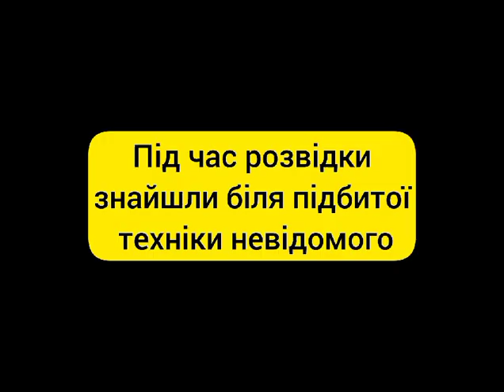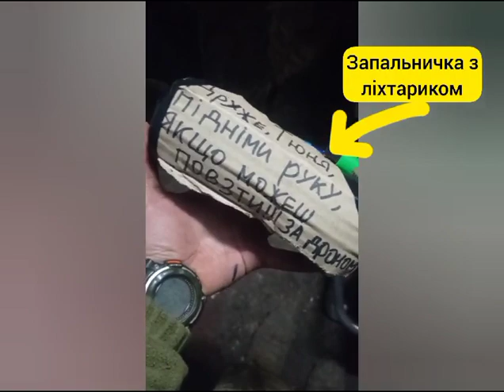Makiivka - XX.01.2024. The Rescue Operation Of A Wounded Soldier Carried Out By 68th Jaeger Brigade.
⚠️This Channel Is Made Strictly For Educational And News Gathering Purposes. This Video Content Is Intended For Educational And Historical/Documentary Purposes Only!

📌The Rescue Operation Of A Wounded Soldier Carried Out By 68th Jaeger Brigade. During the night time patrolling operators of the 68th Jaeger Brigade found a wounded Ukrainian soldier hiding behind the destroyed APC. The enemy was too close, which made it impossible for the evac group to reach him. Operators dropped hot tea, flashlight and paper with instructions to follow drone to Ukrainian position. as soon as the fighter crawled closer to Ukrainian positions he was picked up by the evacuation group. Thanks to great team work another soldier was saved. Makiivka, Luhansk Oblast.⤵️

➡️Channel is not monetized. Please consider donating to support my voluntary work : 👋
➡️ Your support is an additional motivation to look for more interesting videos for you and improve the quality of the content every day. Thank You! ❤️

📢If you would like to have your channel's "Subscribe Button" and your videos to appear as a "End Screen" ADs and link to your videos in the description of every videos that i will upload in the future, I kindly offer you the following:
- Advertising: 25/Week.
- Mutual Collaboration.